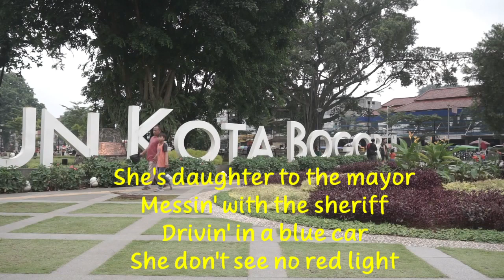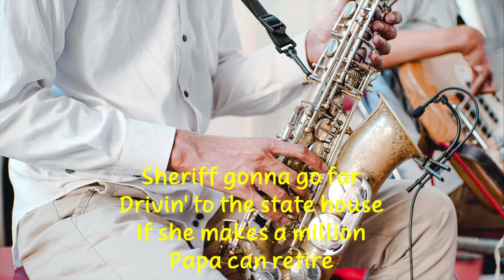Molina | Creedence Clearwater Revival | With Lyrics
M  O   L   I   N   A

Lyrics:

Moli I I I na where you goin' to ?

She's daughter to the mayor
Messin' with the sheriff
Drivin' in a blue car
She don't see no red light

She's comin' in the mornin'
Lookin' a disaster
Drivin' in the prowl car
Spent the night in jail

Sheriff gonna go far
Drivin' to the state house
If she makes a million
Papa can retire